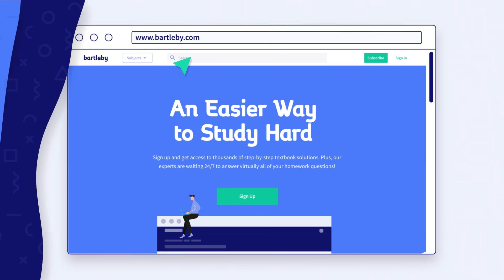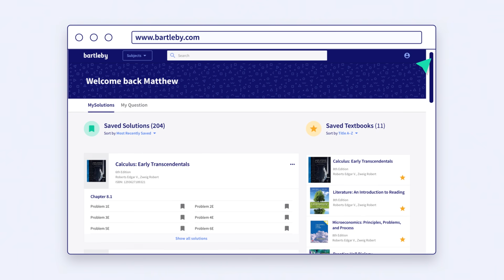An easier way to study hard.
Your access to over a million easy to
understand textbook solutions PLUS
experts, available 24/7, for most
of your homework questions
starts NOW.
Happy Studying!